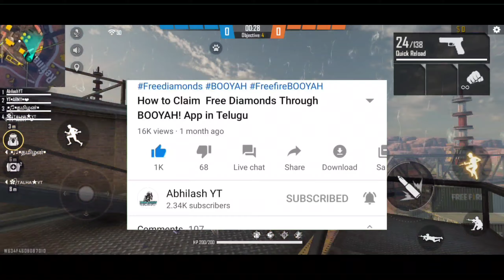Free Season 2 Bundle || Mega Super Sale || Free Bundles || Next Magic Cube Bundle || FreefireUpdates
In this video we will discuss about the upcoming Freefire Updates

Main Topic :

Season 2 Bundle
MegaSupersale
Freebundles
Magic cube bundles

In Game name : AbilashYT